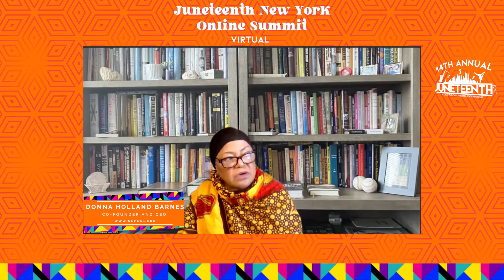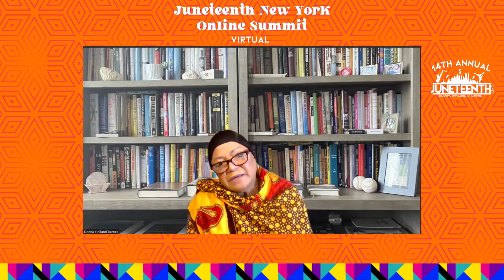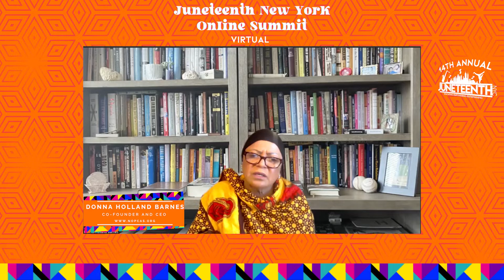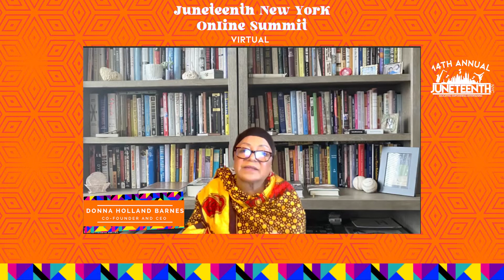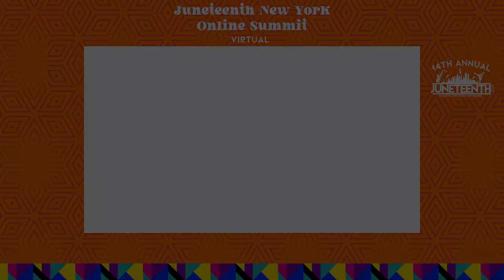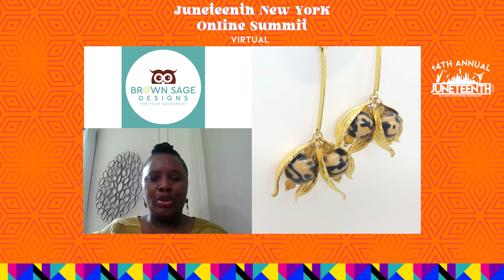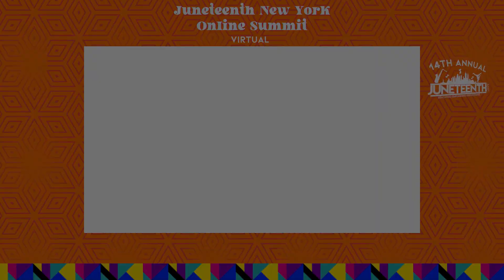Breaking the Silence:Mental Health and Suicide Prevention During Juneteenth Virtual Part 4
Timecodes
0:00 - Intro Juneteenth NY Virtual Summit
3:44 - Intro Mental Health/Suicide Prevention - Donna Barnes
05:28 - Mental Health/Suicide Prevention - Donna Barnes
29:01 - Intro Elderly Care: Who Cares for the Caregiver
29:36 - Elderly Care: Who Cares for the Caregiver
1:04:18 - Vendor Spotlight (Brown Sage Designs @brownsagedesigns8328)

In this special video, we come together to honor Juneteenth and shed light on critical topics related to mental health and elderly care. Join us for a virtual celebration that embraces compassion, resilience, and empowerment as we tackle the challenges faced by individuals, caregivers, and communities.

During this Juneteenth virtual celebration, we dedicate our discussions to raising awareness about mental health and suicide prevention. We believe it is vital to break the silence surrounding these topics and create a safe space for open conversations. Our expert speakers and personal stories aim to inspire hope, provide resources, and promote mental well-being for all.

As we commemorate Juneteenth, we acknowledge the historical significance of freedom and justice. However, we recognize that many individuals, particularly in marginalized communities, continue to face mental health disparities and challenges. By addressing these issues within the context of Juneteenth, we emphasize the importance of holistic healing and unity in the pursuit of mental wellness.

In addition to mental health, we explore the crucial role of caregivers in elderly care. The dedication and sacrifices made by caregivers often go unnoticed, and this virtual celebration seeks to shine a spotlight on their invaluable contributions. We delve into the challenges faced by caregivers, discuss strategies for self-care, and highlight the resources available to support them in their vital role.

Throughout the video, we invite experts, activists, and individuals with lived experiences to share their insights and stories. We explore practical techniques for promoting mental well-being, such as self-care practices, stress management, and fostering healthy relationships. We also address the importance of community support and the availability of mental health services for those in need.

Join us in this Juneteenth virtual celebration as we champion the cause of mental health and suicide prevention. Let us come together to break the stigma, provide support, and create a community that prioritizes the well-being of all its members. Together, we can empower each other and build a society that values mental health as an essential component of overall wellness.

Don't forget to check out the other thought-provoking videos on our channel, where we explore various topics related to personal growth,